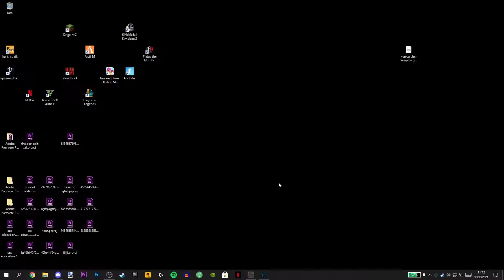Business Tour w/ Kozel a Destrix | ©Zendy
Jelikož hra má název delší než je můj 😏😏
Tak abych si z této hry udělal srandu už v názvu...
tak se dnešní video jmenuje takhle :)
"Business Tour - Online Multiplayer Board Game w/ Kozel a Destrix | ©Zendy"

◼ ©Z´s C ◼

TAGS (ignore)
free fortnite hack, free fortnite cheat, fortnite free hack, fortnite esp 2021, fortnite cheat free, fortnite free,